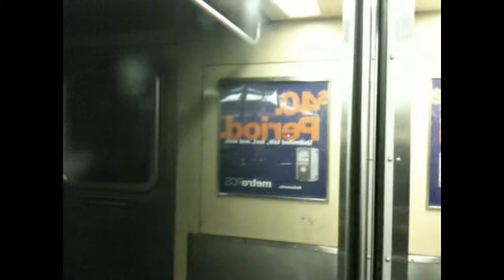February 28, 2010 Buffing - Manhattan NYC Subway & Bus Action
Here are various videos taken on February 28, 2010, featuring the 8th Ave Line (A, C, D trains), the Broadway/7th Ave Line (1, 2, 3 trains), and some MTA NYC buses! Retired R44s are shown running on the A, as well as Orion 7 1st generation buses painted in older MTA NYC livery and construction on a new entrance to 96th St (1, 2, and 3 trains).